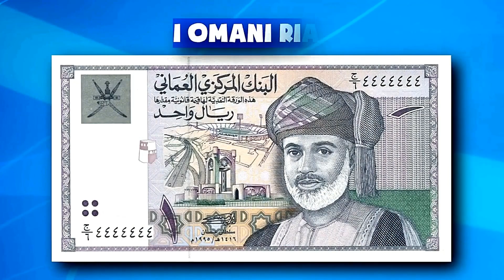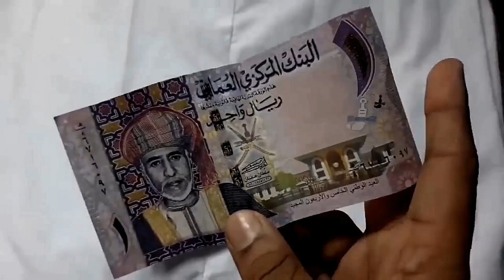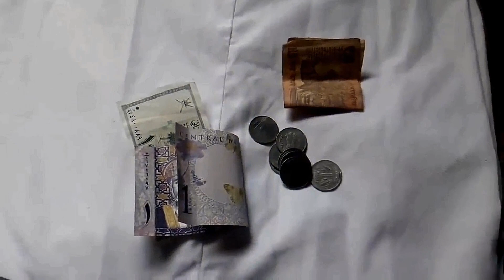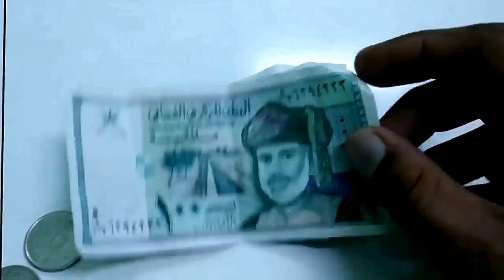ओमान के ये तथ्य जान कर आपके पक्का रोंगटे खड़े होने वाले है, Amazing Facts Of Oman